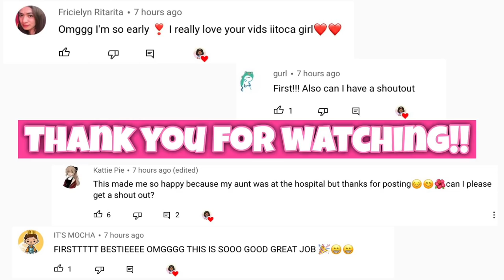Dentist Appointment Routine!! 🦷 | Toca life world